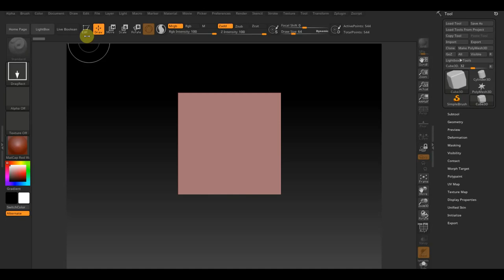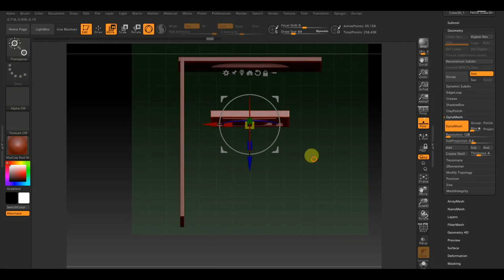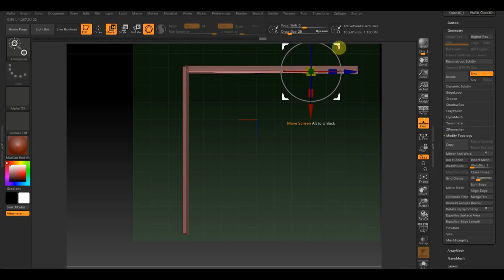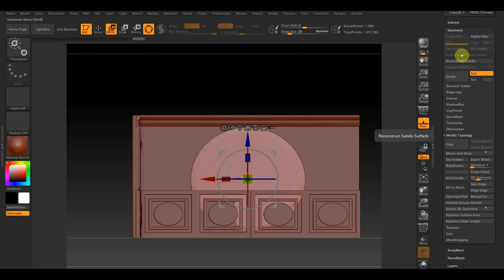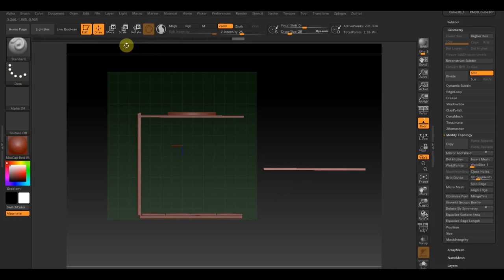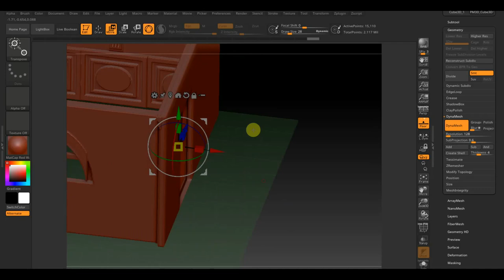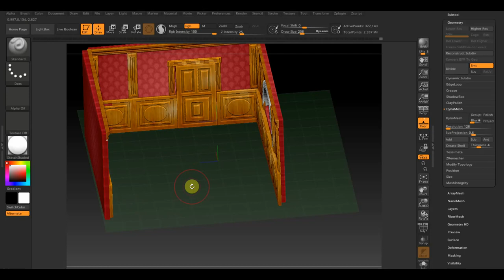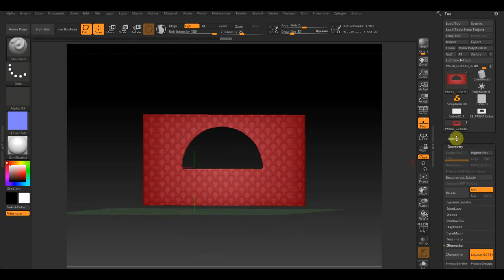Zbrush 2019 Комната для сцены в помещении